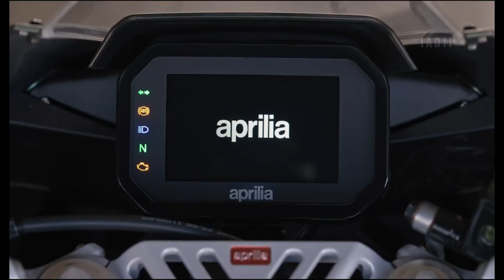Aprilia RS 457 launch date CONFIRM,ON ROAD PRICE❓ LAUNCH DATE❓